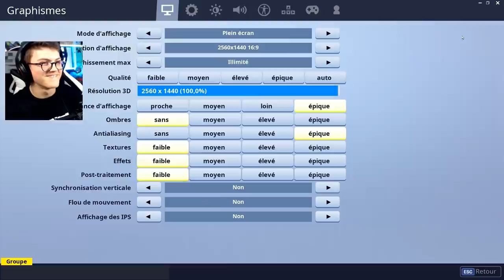Ce joueur PRO m’apprend à Build-Fight, voila le résultat ...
Prank joueur Fortnite de la saison 1 prank d'un joueur pro de Fortnite Battle Royale qui à acheter des nouveaux skins de la boutique Fortnite contre un bambi noob en build fight.